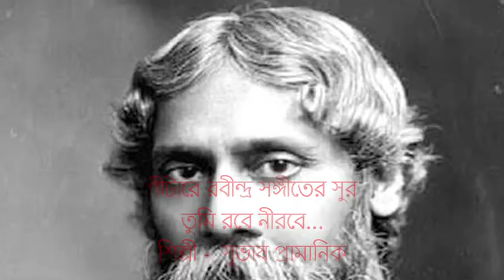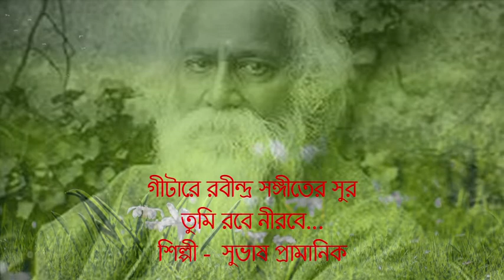TAGOR SONG#TUMI RABE NIRABE#ARTIST SUBHAS PRAMANIK